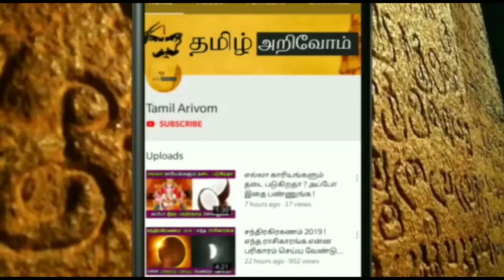மதுரை மீனாட்சி கோவில் திருத்தேரோட்டம் மக்கள் வெள்ளத்தால் பரபரப்பு!1மணி நேரத்தில் வைராலன வீடியோ!